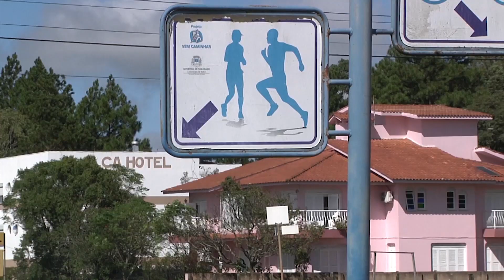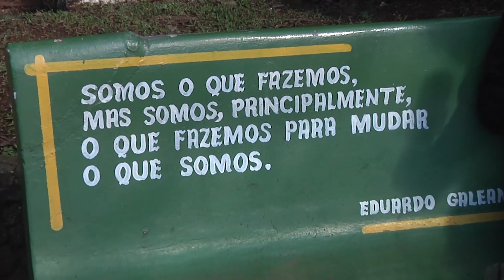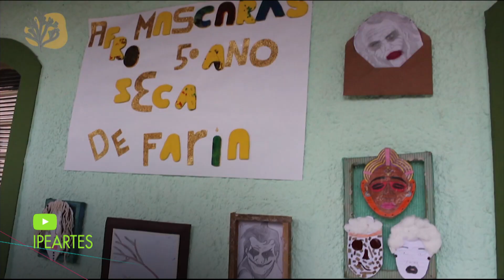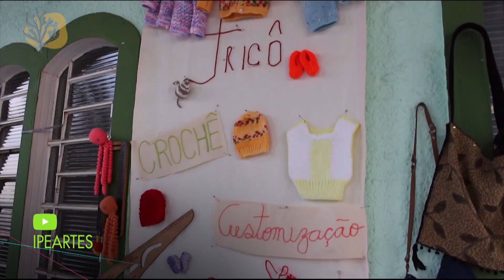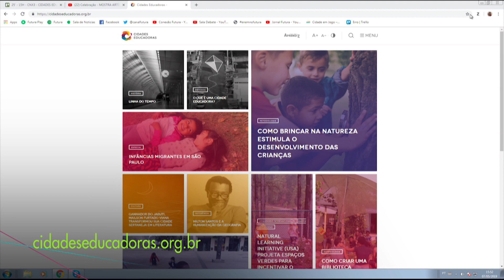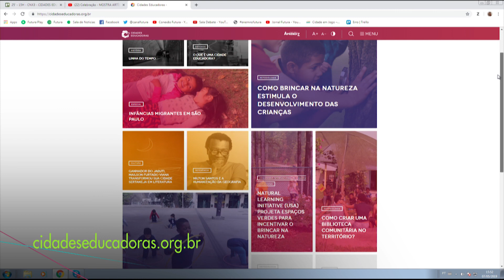O que são Cidades Educadoras? | Conexão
O movimento que defende que os municípios têm grande potencial educativo está em 16 cidades do Brasil. Conheça as bases deste conceito e como os municípios conseguiram implementar a ideia.

Entrevistadas: Dayana Araújo Silva - gestora de projetos do Programa Cidades Educadoras da Associação Cidade Escola Aprendiz; Luz Marina de Alcântara, gestora da Secretaria de Educação Goiás